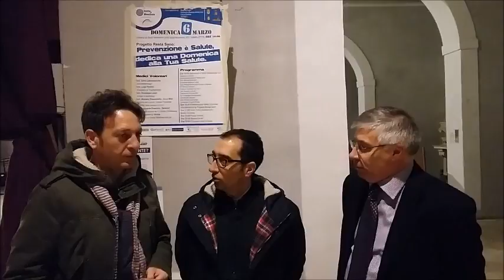A Barletta "Prevenzione è Salute"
Progetto Resta Sano: dedica una domenica alla tua salute